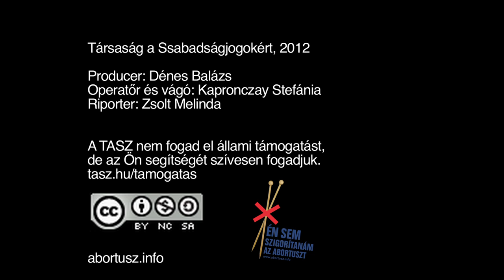Lengyelország: az abortusz csak pénz kérdése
Európa egyik legszigorúbb abortuszszabályozásának hatásairól beszél Katarzyna Pabijanek reprodukciós jogokért küzdő aktivista.